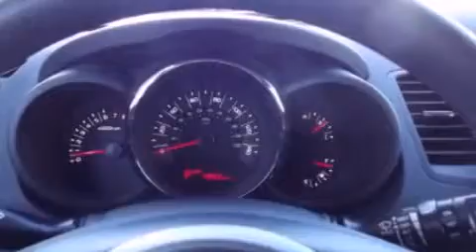2011 Kia Soul Fishers IN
Year : 2011
 Make : Kia
 Model : Soul
 Engine : 2.0L I4 16V MPFI DOHC
 Trans . : 4-Speed Automatic
 Exterior : Alien
 Miles : 4,952
 Interior : Black
 Stock : 0256A